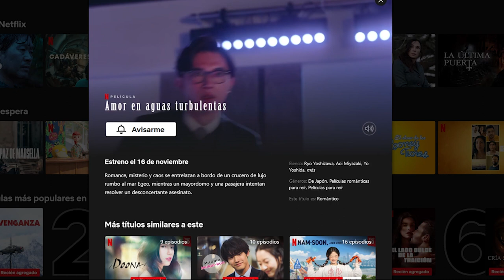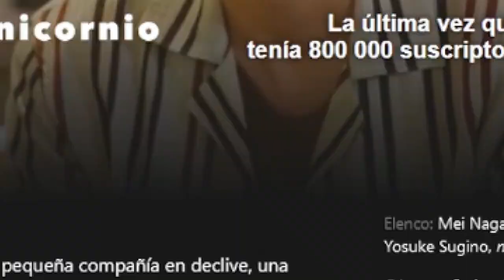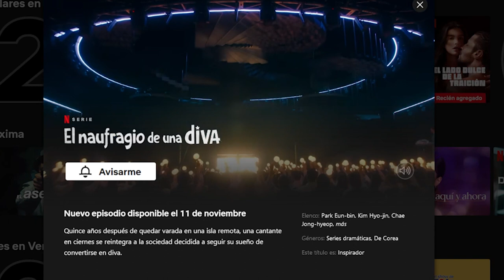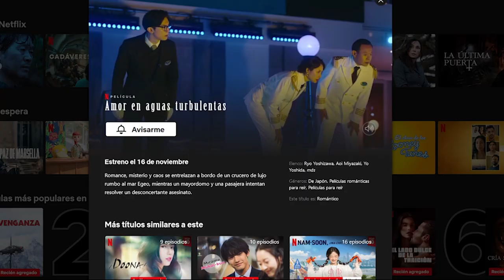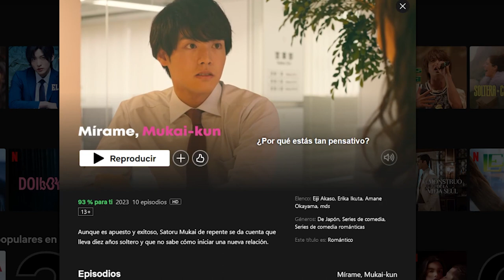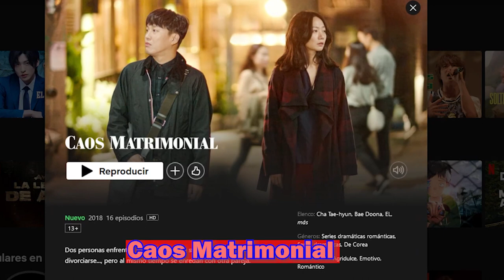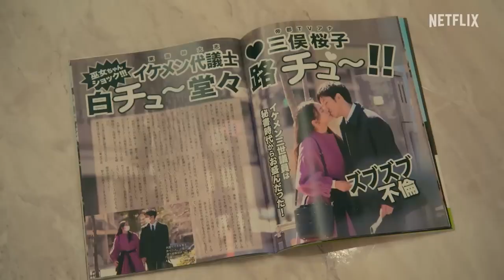DORAMAS NETFLIX NOVIEMBRE 2023 😍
Estos son los dramas que nos llegan a Netflix este mes de Noviembre😍🥰